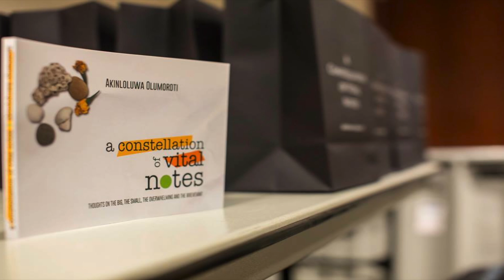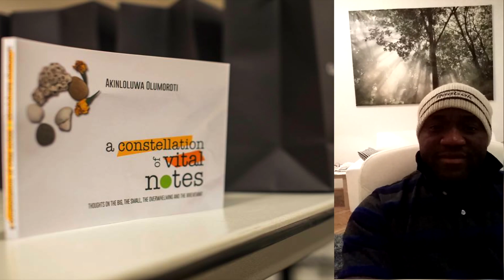My Book | A Constellation of Vital Notes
Thoughts on the big, the small, and the irrelevant